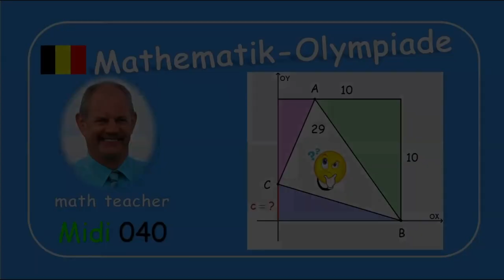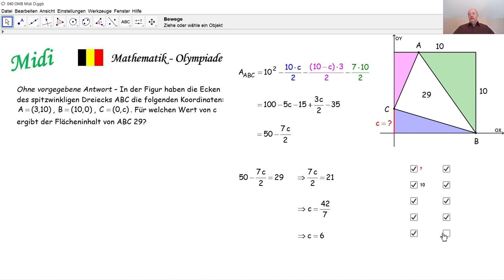Mathematik-Olympiade Midi 040